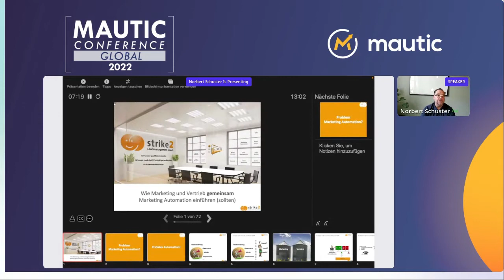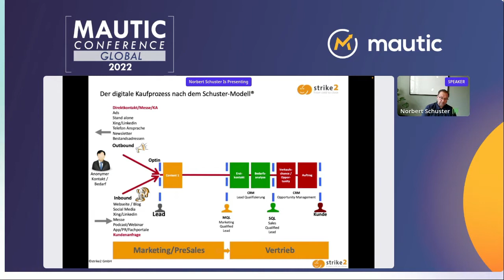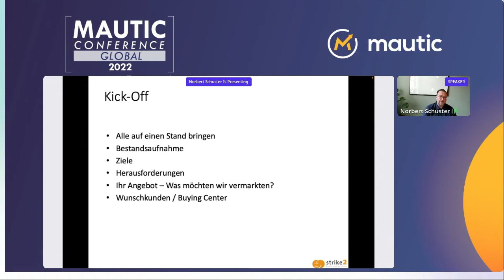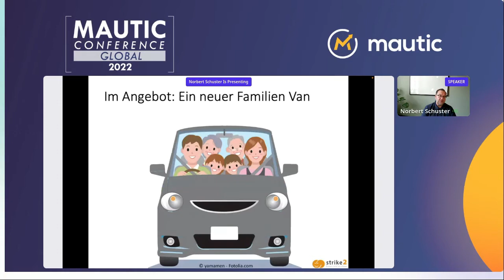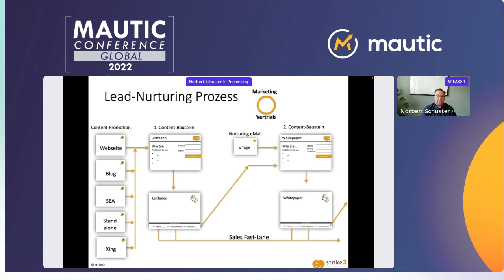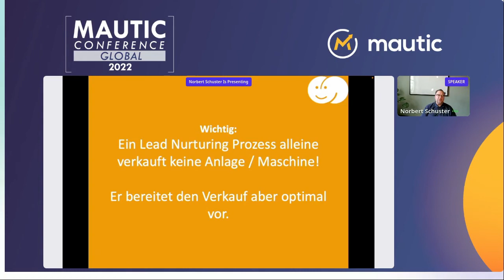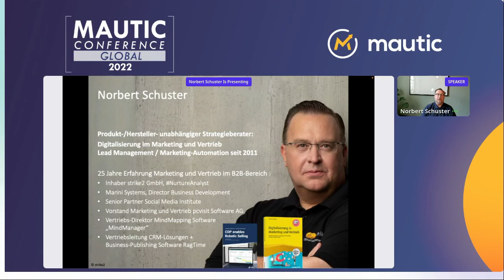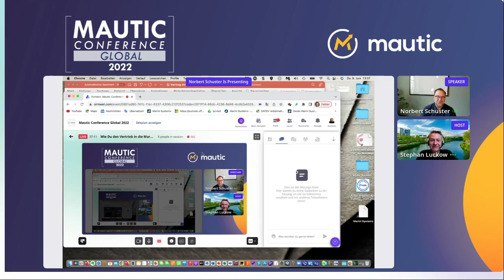Wie Du den Vertrieb in die Marketing Automation einbeziehst - Norbert Schuster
Wie Du den Vertrieb in die Marketing Automation einbeziehst: Das Geheimnis hinter wirklich erfolgreichen Kampagnen.